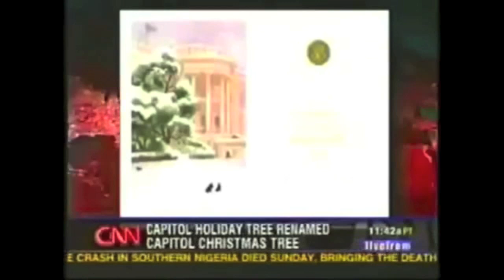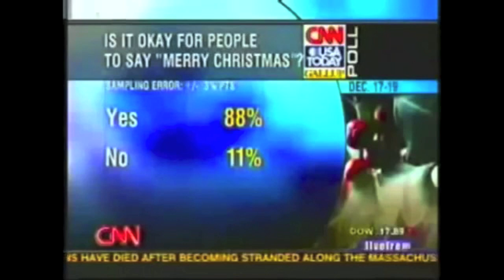The War on Christmas: The Epic CNN Battle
Many moons ago, CNN had Sam on the air to debate the war on Christmas with this guy from Concerned Women for America. It's a really important historical moment.

The Majority Report, live M-F at 12 noon EST and via daily podcast